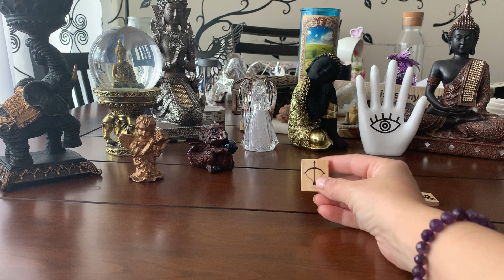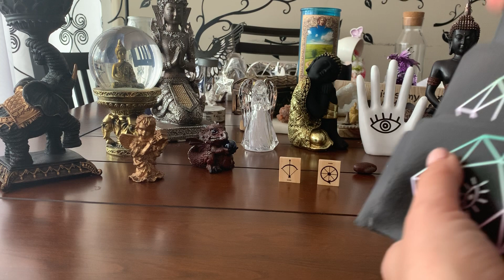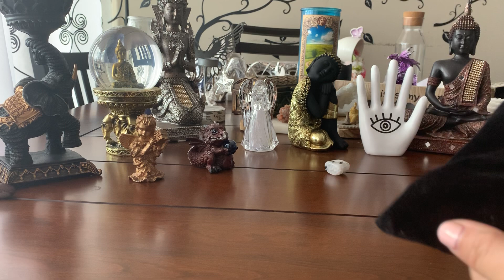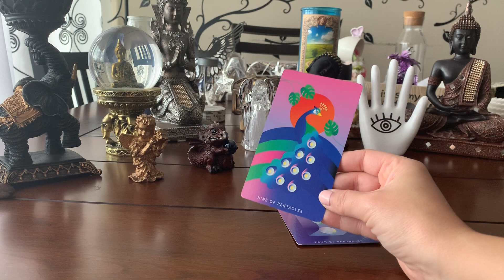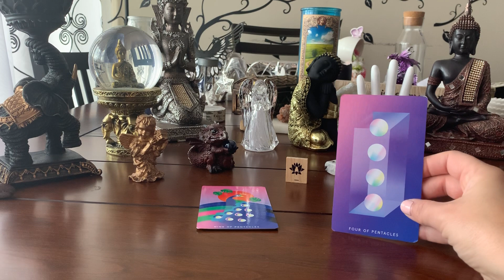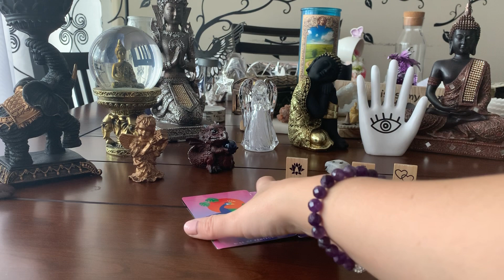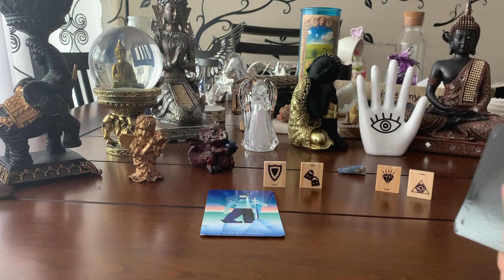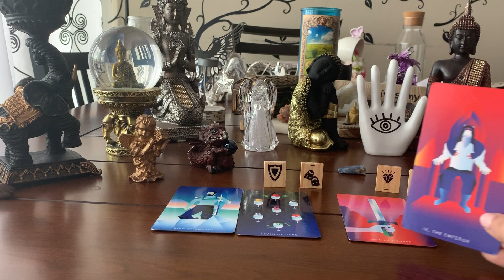CÂND & CUM VA FACE PASUL CĂTRE MINE? Alege o varianta!